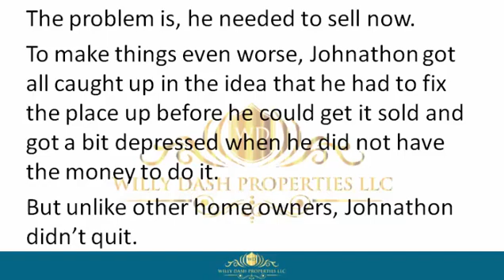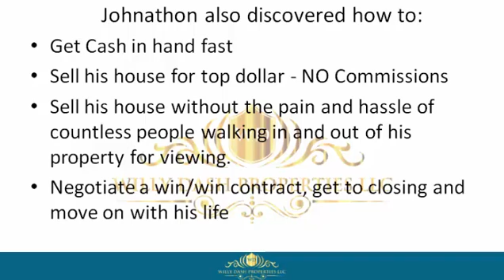how to sell my house in oviedo city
how to sell my house in oviedo city If you are looking for how to sell my house in oviedo city, then watch this video to learn everything you need to know about how to sell my house in oviedo city